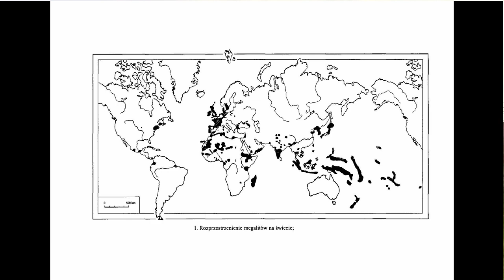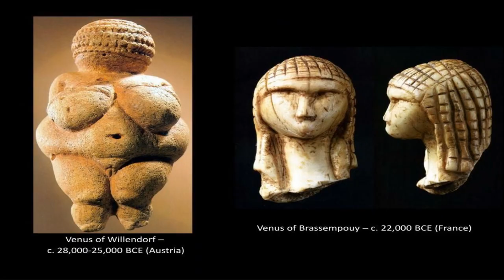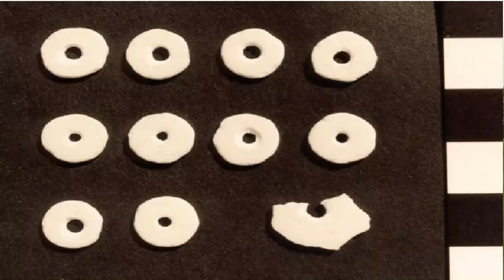Czy w idei megalitycznej Black Lives Matter? - Archeologia Nie z Tej Ziemi 36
Megality zaistniały najwcześniej w zachodniej części Starego Świata: w Europie Zachodniej w V tysiącleciu prze Chrystusem oraz w Afryce Środkowej i na Saharze w VI tysiącleciu przed Chrystusem i stopniowo pojawiały się coraz później w miarę rozprzestrzeniania się ku wschodowi: w Palestynie przypuszczalnie w IV tysiącleciu p.n.e., w Indiach w I tysiącleciu p.n.e. oraz na Dalekim Wschodzie i Oceanii w I tysiącleciu naszej ery.
Część badaczy uważa, że megality na poszczególnych kontynentach wywodzą się z jednego centrum (megality wykazują formalną, typologiczną zbieżność i podobieństwo), część (znikoma) opowiada się za konwergencją, jeśli chodzi o ich pochodzenie.
Czy megality miały jeden rejon wyjściowy, prakolebkę na Saharze i w Afryce Środkowej? Twardych dowodów nie posiadamy ale mamy poszlaki – podkreślam – poszlaki, a nie dowody, które przedstawiam w niniejszym odcinku.

Źródła:
Zygmunt Krzak, Kim była elita megalityczna, Archeologia Polski t.37, z.1-2,  Instytut Archeologii i Etnologii PAN, 1992

Nie posiadam praw autorski to zdjęć przedstawionych w filmie.

Realizacja:
Michał Grzesiak